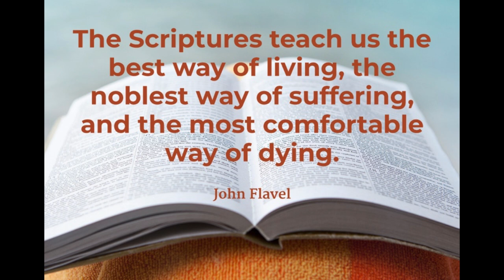Laying Open the Sinful and Lamentable Effects of Slavish and Inordinate Fear, by John Flavel.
Laying Open the Sinful and Lamentable Effects of Slavish and Inordinate Fear, Both in Carnal and Regenerate Persons, by John Flavel. The following contains Chapter Five of his work, "A Practical Treatise of Fear: Wherein the various kinds, uses, causes, effects and remedies thereof are distinctly opened and prescribed, for the relief and encouragement of all those that fear God in these doubtful and distracting times." 1682.

CHAPTER V

Say ye not, A confederacy to all them to whom this people shall say a confederacy; neither fear ye [their fear] nor be afraid. 13. Sanctify the Lord of Hosts himself, and let him be your fear, and let him be your dread; 14. And he shall be for a, sanctuary. — Isa. 8:12, 13. and part of ver. 14

There were they in great fear, where no fear was: for God hath scattered the bones of him that encampeth against thee: thou hast put them to shame, because God hath despised them.
— Psalm 53:5

My covenant was with him of life and peace; and I gave them to him for the fear wherewith he feared me, and was afraid before my name.
— Malachi 2:5

Therefore say, Thus saith the Lord GOD; Although I have cast them far off among the heathen, and although I have scattered them among the countries, yet will I be to them as a little sanctuary in the countries where they shall come.
— Ezekiel 11:16

Sect. I. Having taken a view in the former chapters of the kind and causes of fear, and seen what lies at the root of slavish fear, and both breeds and feeds it, what fruit can we expect from such a cursed plant, but gall and wormwood, fruit as bitter as death itself? Let us then, in the next place, examine and well consider these following and deplorable effects of fear, to excite us to apply ourselves the more concernedly to those directions that follow in the close of this treatise, for the cure of it. And,

Effects

Effect 1. The first effect of this sinful and exorbitant passion is distraction of mind and thoughts in duty: Both Cicero and Quintilian will have the word tumultus, a tumult, to come from timor multus, much fear, it is a compound of those two words; much fear raises great uproars and tumults in the soul, and puts all into hurries and distractions, so that we cannot attend upon any service of God with profit or comfort. It was therefore a very necessary mercy that was requested of God, Luke 1:74. "That we, being delivered out of the hands of our enemies, might serve him without fear." For it is impossible to serve God without distractions, till we can serve him without the slavish fear of enemies. The reverential fear of God is the greatest spur to duty, and choicest help in it, but the distracting fears of men will either wholly divert us from our duty, or destroy the comfort and benefit of our duties; it is a deadly snare of the devil to hinder all comfortable intercourse with God.

It is very remarkable, that when the apostle was giving his advice to the Corinthians about marriage in those times of persecution and difficulty, he commends them to a single life as most eligible: where it may be without sinful inconveniencies, and that principally for this reason, "That they might attend upon the Lord without distraction," 1 Cor. 7:35. He foresaw what straits, cares, and fears must unavoidably distract those in such times that were most clogged and incumbered with families and relations; when a man should be thinking, O, what shall I do now to get my doubts and fears resolved about my interest in Christ? How may I so behave myself in my sufferings as to credit religion, and not become a scandal and stumbling-block to others? His thoughts are taken up with other cares and fears: O, what will become of my wife and poor little ones? What shall I do with them and for them, to secure them from danger.

I doubt not but it is a great design of the devil to keep us in continual alarms and frights, and to puzzle our heads and hearts with a thousand difficulties, which possibly may never befal us, or if they do, shall never prove so fatal to us as we fancy them, and all this is to unfit us for our present duties, and destroy our comfort therein; for if by frights and terrors of mind he can but once distract our thoughts, he gains three points upon us to our unspeakable loss.

1. Hereby he will cut off the freedom and sweetness of our communion with God in duties, and what an empty shell will the best duties be, when this kernel is wormed out by such a subtle artifice? Prayer, as Damascen aptly expresses it, is Ἀναβασις του νου the ascension of the mind or soul to God; but distraction clips its wings; he can never offer up his soul and thoughts to God, that hath not possession of them himself: and he that is under distracting fears possesseth not himself. The life of all communion with God in prayer, consists in the harmony that is betwixt our hearts and words, and both with the will of God; this harmony is spoiled by distraction, and so Satan gains that point.

takeupcross